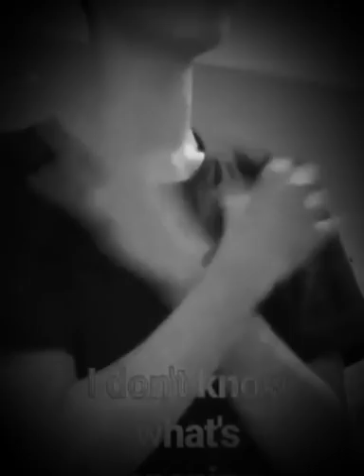14 seconds of Jaeden Martell singing *edited by me*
I DONT OWN THIS. I DID NOT RECORD THIS!! THIS IS JAEDENS. I only edited it and made it black and white. Jaedens instagram: @jaedenwesley